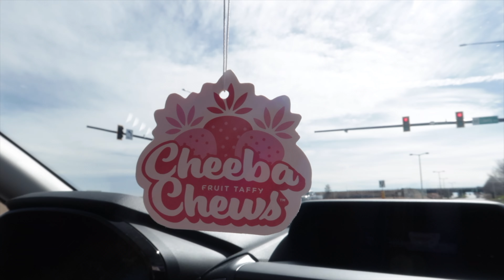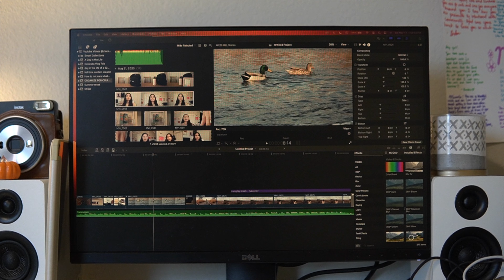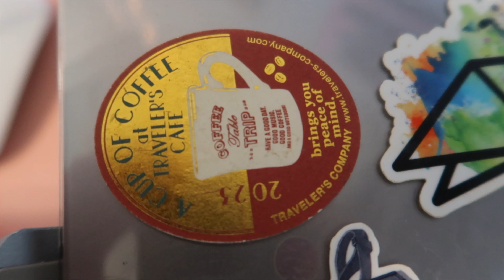Living my Dream as a Full Time Content Creator | Filming, Planning, Editing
Content creation requires innovative ideas and constant creativity. It's An exciting challenge with every project made. This video explains my journey as a content creator and my love for youtube, videography, editing, and creation.

Equipment:
canon g7x mark 2
 macbook pro

About:
age: 22
 location: Austin, Texas